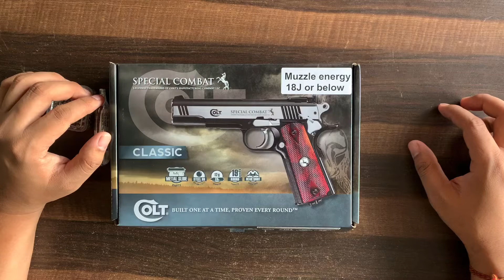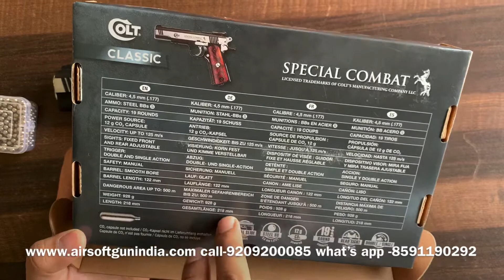Colt 1911 Special Combat Classic BB Pistol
Colt 1911 Special Combat Classic BB Pistol By Airsoft gun india
Semiauto

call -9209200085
what’s app - 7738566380 ( Monday to Saturday 10 am to 6pm )

Colt 1911 Special Combat Classic co2 BB Pistol in indi by airsoft gun india
airsoft gun india present this amazing co2 bb pistol that shoots metal bb that can shatte beer bottle and coke can with an ease
Colt 1911 Special Combat Classic
Semiauto
Uses a 12-gram CO2 cartridge
20rd removable BB clip
Fully adjustable rear sight
Fixed front sight has a white alignment dot
Double-/single-action
Manual safety (1911 grip safety is non-functional)
Weaver accessory rail under the barrel
Mostly metal with plastic grips
Up to 100 shots per CO2 cartridge
We tested this gun, and it delivers 400 fps. The owner’s manual says it shoots 360 fps.
If you love 1911 guns, the Colt 1911 Special Combat Classic CO2 pistol belongs in your collection. When you pick it up, you’ll be impressed by the weight, size and realism. Put it next to your 1911 firearm and marvel at the realistic features built into this gun. Shoot all day and never pay another range fee. Pay less for 10,000 rds for this gun than you would for 50 rds of .45 ACP to feed your firearm!
Colt 1911 replica, 20rd BB mag
Loudness 4-Medium-High
Rear Sight Adjustable for windage & elevation
Scopeable No
Buttplate None
Suggested for Plinking/Fun
Action Semiautomatic
Safety Manual
Powerplant CO2
Function Repeater
Trigger Action Double-Action & Single-Action
Max Shots per Fill 100